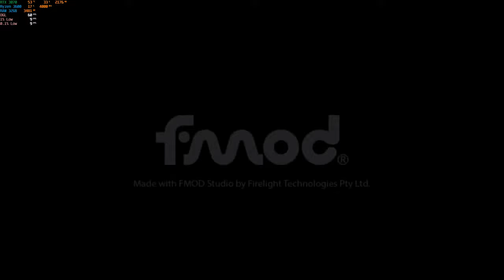Asterix & Obelix XXL 3 - The Crystal Menhir | 4k Gameplay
Asterix & Obelix are back in a brand-new adventure full of slaps! Play as Asterix and Obelix and enjoy the most iconic landscapes of the saga while battling a hundreds of enemies in a Beat Them Up game filled with action… And lots of slaps!

Enjoy the gameplay with 4K max settings
My PC Specs:

• CPU : Ryzen 5 3600
• MB  : Gigabyte B450 Gaming
• Ram : Corsair Vengeance LPX 16GB (2x16GB) DDR4 3200MHZ
• GPU : ZOTAC GEFORCE RTX™ 3070 TWIN EDGE OC 8GB
• SSD : WD Blue PCIe NVMe SSD 500GB
• PSU : Gigabyte GP-B700H 700W ATX12V MODULAR
• OS  : Windows 10 Pro 64bit